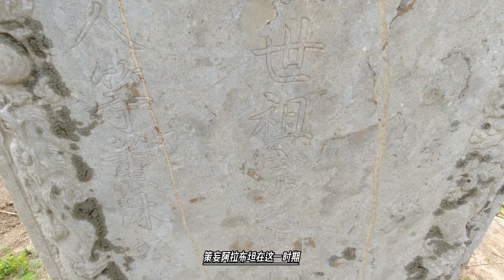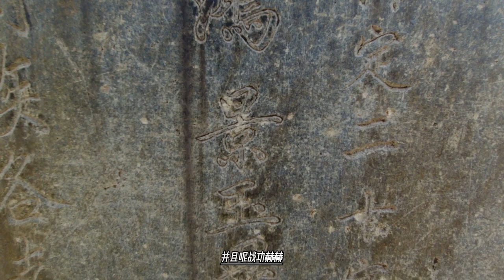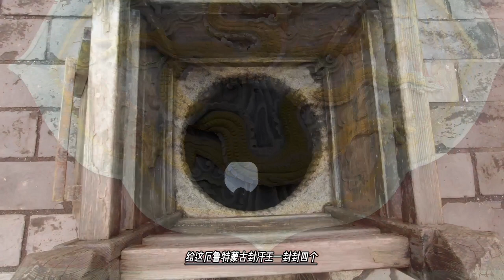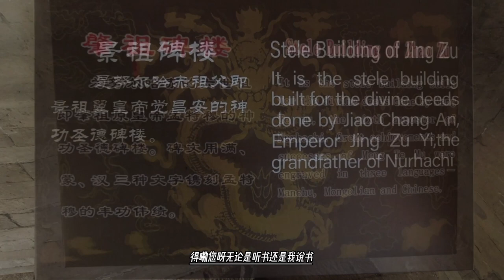南疆人坚信，策妄阿拉布坦是让他们哭死的，真神显灵了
而在达涅尔的这几个儿子中，无疑海则莱提·玉素甫是最为出色的。《和卓传》说他“勇敢、性格开朗、精通教法、公道有正义感、聪明、善良、嫉恶如仇，勤诵《古兰经》，关心百姓疾苦”等等，反正就是好。
而我们从后来的事来看。海则莱提·玉素甫也的确是达涅尔这些儿子中最有头脑的，也最有组织才能。
对于达涅尔的遗言，海则莱提·玉素甫是铭记于心，念念不忘，一直是等待机会摆脱“卡菲尔”的统治。《和卓传》上说他“常去伊犁向统治者要求减轻税赋，同时也掌握了卡菲尔的情况，如若卡菲尔中发生内乱，他会乘机占领那里，解救被押的同胞，使百姓的赋税得以减轻，伊斯兰得以弘扬。这个想法一直在他的脑海中，然而苦无机会。”